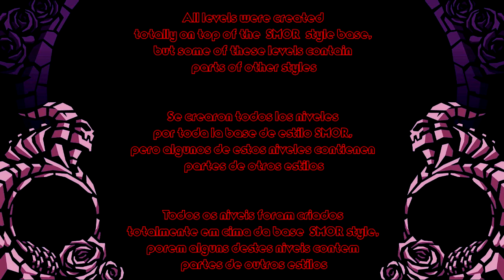(ONLY SMOR STYLE) MARIO MULTIVERSE v 7.1 - ONLINE LEVELS 203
MARIO MULTIVERSE v 7.1
 - PixelArtX (extended PixelArt)
- count limit changed to 8
- color limit changed to 32
- scale limit changed to 1~4 (from 2~4)
- you can choose 'do nothing' behavior option

7.1 (r5510) contains CandyArcade big update
+ NEW THEME - Ship (Including BGM composed by MadNyle)!
+ Now it uses ThemeSettings V2

== Tilesets -
+ Added Mushroom Platforms
* Redesigned Underground tileset
* Improved Monitor Brick Block palette
* Improved Underwater
* Improved Semisolids from all the TileSets
* Improved some block shapes (such as on/off block)

== FarBackgrounds / BGos
* Renamed GhostHouse to Factory
+ Animated Castle / Factory / OutSkirt..
Improved Overworld / Catle / Factory / OutSkirt / Underwater / Snow FarBackgrounds
+ Rearranged All Background Objects (some include animation and new design)
+ Added BGo For OutSkirts

== About Ship...
+ New and creative stuff to use
+ Parallax included (animated)
+ BGo for Ship (By Bredi_Amai)
+ Catchy Music (Composed by MadNyle)

== BGM
* Set all BGMs to Stereo

MARIO MULTIVERSE - Super Fan Made Mario Bros Online
Fan-Game based on Super Mario Maker

In the game, you can create and play customized stages based on the titles Super Mario Bros.
Super Mario Bros. 3, Super Mario World and New Super Mario Bros. U and etc.,
share them online with other players. Tools with elements
of the franchise are given in the course of progress in the game.
You can also download and play other people's creations.
 is an electronic platform game developed by Nintendo for the Wii U console,
Super Fan Made Mario Bros Online is an amazing game but still this is closed beta.
To pass on or divulge the download of the game Super Fan Made Mario Bros Online is prohibited.
Do not ask for Personal Download
No release date for Super Fan Made Mario Bros Online

En el juego, se pueden crear y jugar etapas personalizadas basadas en los títulos Super Mario Bros.
Super Mario Bros. 3, Super Mario World y New Super Mario Bros. U y etc,
compartirlos en línea con otros jugadores. Herramientas con los elementos
de la franquicia se dan en el curso del progreso en el juego.
También es posible descargar y jugar creaciones de otras personas.
(ス ー ー ー ー ー ー カ カ, Sūpā Mario Mēkā?)
es un juego electrónico de plataforma desarrollado por Nintendo para la consola Wii U,
lanzado en septiembre de 2015.
Super Fan Made Mario Bros Online es un juego increíble pero todavía esta es cerrada beta.
Pasar o divulgar descarga el juego está prohibido Super Mario Bros ventilador hará en línea.
No piden la transferencia directa personal
No hay fecha de lanzamiento para el Super Fan Made Mario

No jogo, pode-se criar e jogar estágios customizados baseados nos títulos Super Mario Bros.
Super Mario Bros. 3, Super Mario World e New Super Mario Bros. U e etc,
compartilhá-los online com outros jogadores. Ferramentas com os elementos
da franquia são dadas ao decorrer do progresso no jogo.
Também é possível baixar e jogar criações de outras pessoas.
(スーパーマリオメーカ, Sūpā Mario Mēkā?)
é um jogo eletrônico de plataforma desenvolvido pela Nintendo para o console Wii U,
lançado em setembro de 2015.
Super Fan Made Mario Bros Online é um jogo incrivel porem ainda esta é closed beta.
Repassar ou divulgar o download do game Super Fan Made Mario Bros Online, é proibido.
Não peçam o Download pessoal
Sem data de lançamento para o Super Fan Made Mario Bros Online.

Super Fan Made Mario Bros
MARIO MULTIVERSE
MARIO MULTIVERSE
MARIO MULTIVERSE